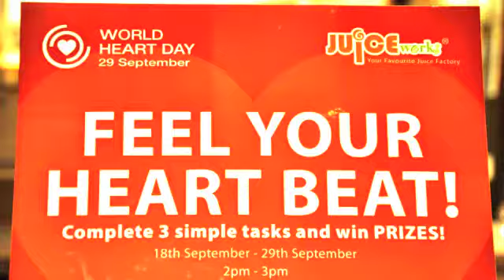Feel Your Heart Beat @ JuiceWorks, World Heart Day 2013